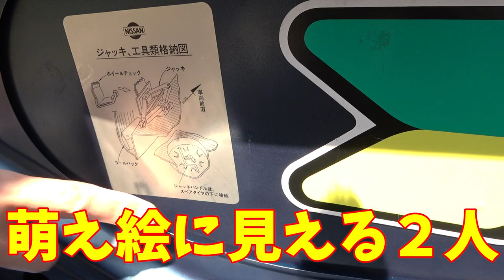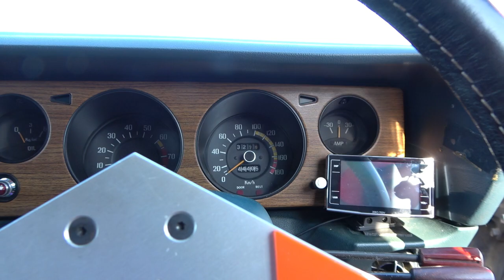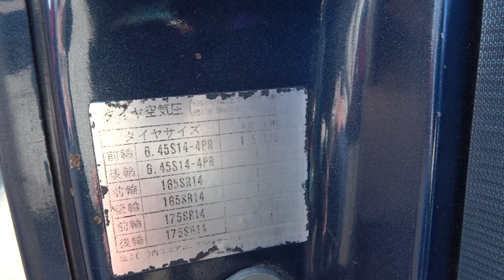【旧車】稀少で貴重なブルメタのケンメリは必見！綺麗なハチロク軍団とセリカも見逃せない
【この動画は字幕機能をオンにすると全編テロップ表示でお楽しみ頂けます】
  ※ スマホは右上の【CC】PCは右下の字幕（ｃ）をクリックで字幕をオンにできます

【見どころ】
2022/1/16 第72回堺浜ゆるゆるグダグダオフ会が開催されたので参加しました
今回はイニシャルDで有名なあのハチロク軍団をご紹介します
次にモスグリーンがカッコイイダルマセリカ
今回のメインはブルーメタリックのケンメリです！
このケンメリは何回も取材していますが、今回は今まで以上におもしろおかしく
この貴重なブルーメタリックのケンメリの謎を探求していますのでお楽しみに！